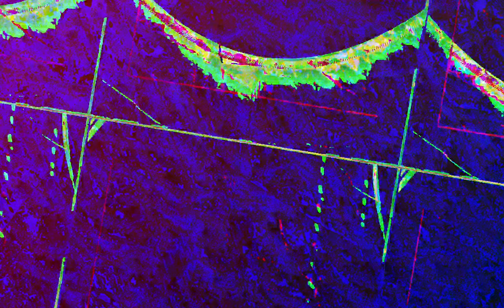[EPILEPSY WARNING] Movie 23 07 05 09h40m05s